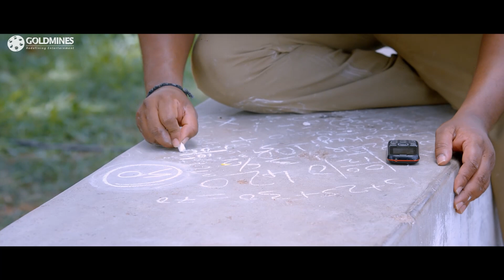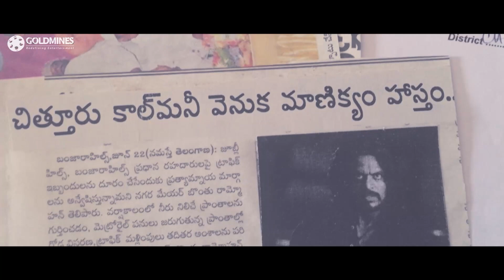सप्तगिरी का बॉक्सिंग सीन देखकर आपकी हसी नहीं रुकेगी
Movie - Saptagiri Express